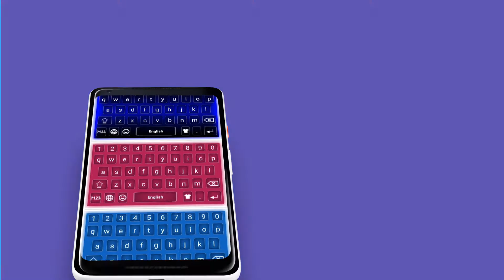Hindi Color Keyboard 2019: Hindi Language Android Keyboard 2019 With Latest Emoji & Themes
★★★Hindi Color Keyboard 2019 ★★★

★How to install?. In the Description at the last give the instruction of installation of Free Hindi Keyboard 2019 or Hindi English Keyboard 2019

★ कैसे स्थापित करें? अंतिम विवरण में फ्री हिंदी कीबोर्ड 2019 या हिंदी अंग्रेजी कीबोर्ड की स्थापना के निर्देश दें

★if after the install any problem with Hindi Color Keyboard then Chat or Comment in the Reviews reply as soon as possible with Free Hindi English Keyboard 2019

★ if you’re any new functionality adds in Hindi Color Keyboard Then Write it! Or Say it! In the Reviews or Comments with Hindi English Keyboard 2019

Hindi Color Keyboard 2019: Free Hindi Color Keyboard 2019 is best Hindi Language with new Emojis and Stylish Colorful Themes. New Hindi Color Keyboard 2019 is Dual Working English to Hindi Keyboard or Hindi to English Keyboard. Best Hindi Color Keyboard 2019 for Special Design for those People who Love Hindi Language and Reply or Give me The Review for Suggestions more Improvements for Hindi Color Keyboard 2019.

Free Hindi language color keyboard 2019 is best for android mobile keyboard for typing in Hindi Language. Free Hindi keyboard allows a user to write and type Hindi message or Hindi Message in Hindi language and Hindi text words or Hindi Language.

★ Send message in Hindi Language or Free Hindi Color Keyboard 2019
Free Hindi Keyboard 2019 Fast Typing With Hindi Alphabets and Hindi Words and English Hindi Keyboard.

★ Send email in Hindi Language or Best Hindi Color Keyboard 2019

★ Update status in Best Hindi Language or Free Hindi Color Keyboard 2019
Easy Hindi Color Keyboard 2019 Fast Typing With Hindi Alphabets and Hindi Words and English Hindi Keyboard 2019

★ Stylish Themes in Free Hindi Language or Best Hindi Color Keyboard 2019
Free Hindi Keyboard 2019 Stylish Themes with Hindi Alphabets and Hindi Words and English Hindi Keyboard.

★ Emotion Emoijs in Best Hindi Language or Free Hindi Color Keyboard 2019
Free Hindi Keyboard 2019 Emotion Emojis with Hindi Alphabets and Hindi Words and English Hindi Keyboard 2019.

Colorful and Stylish Themes are easily Change it for Hindi Color Keyboard 2019 or Hindi Color Keyboard

Hindi Typing Color Keyboard 2019: Hindi type Color Keyboard is providing latest and Stylish Themes to make easily change it. In the Feature Hindi Color Keyboard 2019 providing the set your Photo into Hindi color Keyboard 2019

New Emotion Emojis to expressions you’re Feeling with Hindi Color Keyboard 2019

In the Hindi color Keyboard 2019 share you’re Feeling with Friends and Family like as Emojis.

New Features of Hindi Color Keyboard 2019 or Hindi Color Keyboard

★ Free Hindi Color Keyboard 2019 and Working offline.
★Best Next word suggestions in Hindi Color Keyboard 2019 or Hindi Color Keyboard.
★ Shows Hindi and English at the same time and as you type.
★ Enable and Disable option Hindi Color Keyboard 2019.
★ Free Hindi English Color Keyboard 2019 with New Dictionary and correction
★ Added EMOJIS in the Free Hindi Color keyboard 2019.
★ Fast Typing in the Free Hindi Color keyboard 2019.
★ Easy To Use in the Free Hindi Color keyboard 2019.

Privacy Policy of Hindi Color Keyboard or Hindi Keyboard

This Hindi color Keyboard is 100% safe because we do not save any key stroke and any kind of your personal data like photos , videos , contacts , microphone, camera etc.

How to Use Hindi Color Keyboard 2019 or Hindi Color Keyboard

1. Download and Install !
2. Open (“Hindi Color Keyboard 2019”)
3. Enable Keyboard(“Choose the Hindi Color Keyboard”)
4. Select Keyboard(“Choose Hindi Keyboard” )
5. Themes (“Select Favorite of your Choice”)

We hope you like Hindi Color Keyboard 2019: Hindi Language Keyboard Share it! Give the Reviews for more improvements! Thank You.